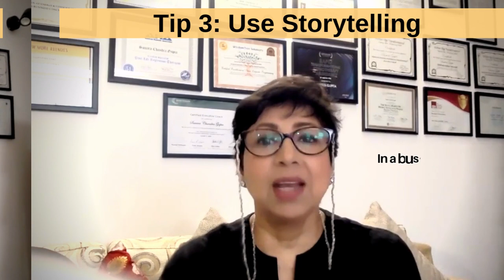Top 6 Tips to be a successful Public Speaker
Public speaking is an art that can propel you to new heights of influence and impact. Whether you're addressing a large audience or engaging in a more intimate setting, mastering the art of effective communication is essential.

In this video, we'll share six valuable tips that will help you become a successful public speaker. Each tip is a key ingredient in the recipe for delivering powerful speeches that leave a lasting impression.

00:00 Introduction
00:18: 6 Tips to Become a successful Public Speaker
00:20: Tip 1: Be Authentic
04:46: Tip 2: Use Humor
06:52: Tip 3: Use Storytelling
09:16: Tip 4: Pause
10:23: Tip 5: Actively use the a of your Tone
11:42: Tip 6: Body Language

Unlock your full potential as a public speaker and watch as your influence soars. By implementing these tips, you'll gain the confidence and skills needed to connect with your audience on a deeper level.

If you're ready to enhance your public speaking prowess and leave a lasting impact, this video is a must-watch!